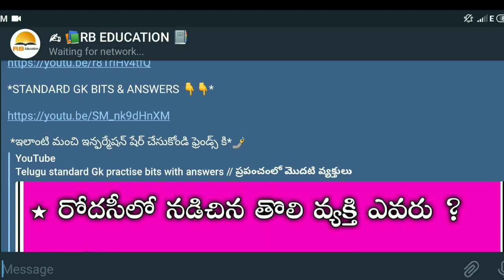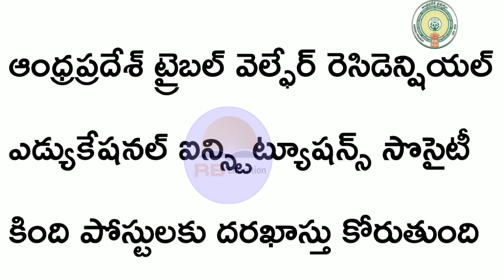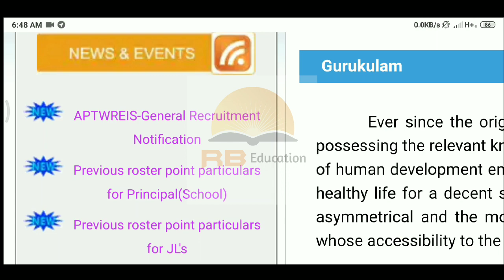AP TRIBAL WELFARE NOTIFICATION 2019 // 1100 JL , PGT , TGT , PET POST VACANCIES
ప్రతీ రోజు కూడా అన్ని పోటీ పరీక్షలకు మెటీరియల్స్ & సమాచారం & GK & కరెంట్ అఫైర్స్ బిట్స్  మీరు ఈ గ్రూప్ నందు పొందగలరు

*ఇది మన టెలిగ్రామ్ గ్రూప్ లింక్*

🆁🅱️ 🅴🅳🆄©A🆃IO🅽

*మీ మిత్రులు ఎవరైనా ఉంటే వారికి కూడా ఈ సందేశం పంపించండి*

*మీ విజయం కోసం మా ప్రయత్నం*

* జై హింద్ 🇮🇳🇮🇳 *